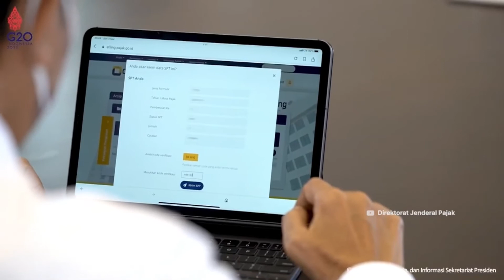Covid-19 Indonesia Bertransisi ke Endemi | Kominfo Newsroom 1/3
Kilas Kominfo Nesroom

1. Pangeran Arab Saudi Akan Kunjungi Indonesia 2 Kali

2. Presiden Bentuk Satgas Investasi Arab Saudi

3. Presiden Bertemu Eks PM Inggris Tony Blair

4. Covid-19 Indonesia Bertransisi ke Endemi

5. Hindari Kadaluarsa, Pemerintah Percepat Vaksinasi

6. Pelaporan SPT Tahunan Oleh Pejabat Negara

Selamat Menyaksikan!
Salam Sehat!
GPR TV bisa diakses melalui:
1. C Band Telkom-4 Merah Putih | 4020/V/32727
2. KU Band Ninmedia Asiasat-9 | 12655/V/45000